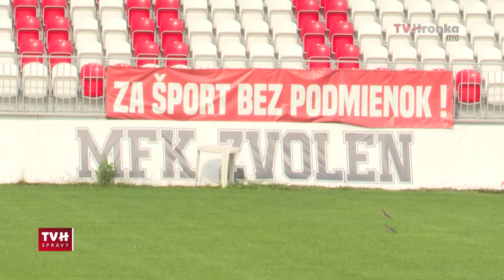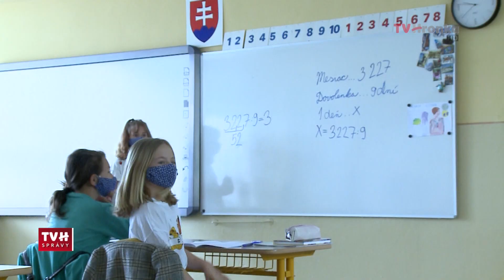Vo Zvolene stopli dotácie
Zlá finančná situácia v krajine sa v mnohých ohľadoch dotkla najmä miest a obcí. Tie na to dlhodobo upozorňujú. Mesto Zvolen preto muselo pristúpiť na pozastavenie vyplácania dotácii.